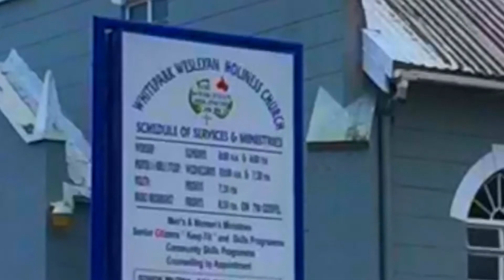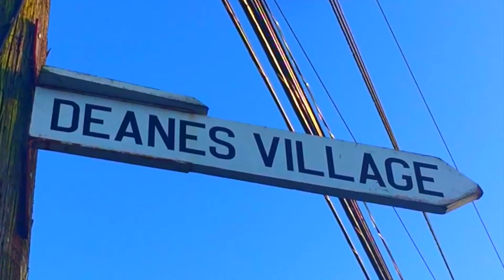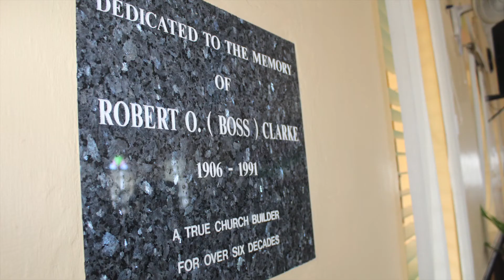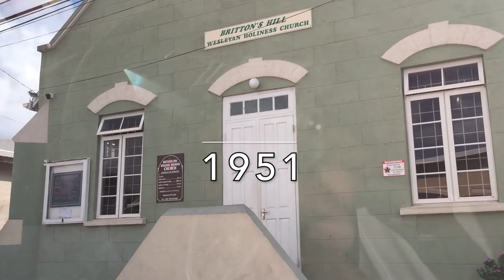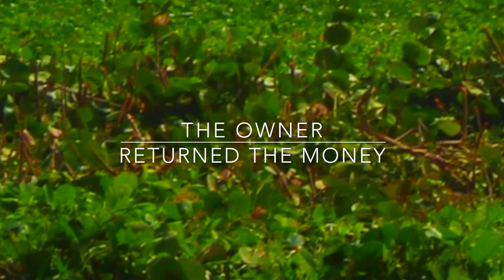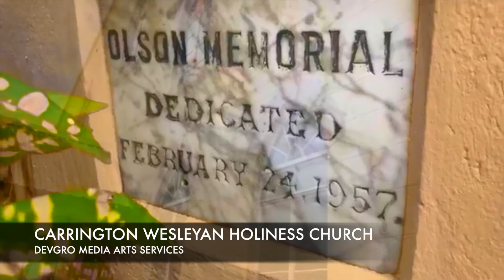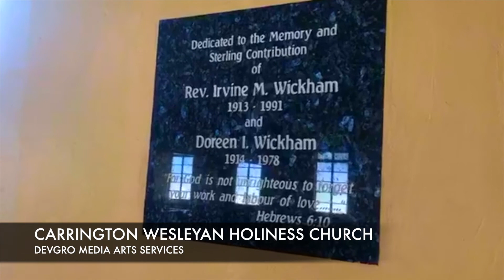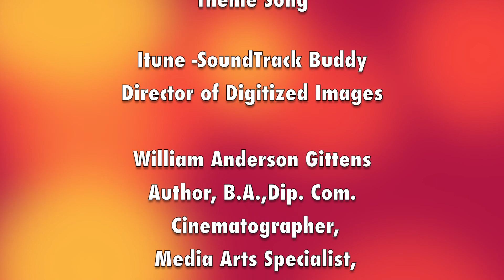THE CENTENNIAL CONVERSATION CONTINUES 1918 - 2018